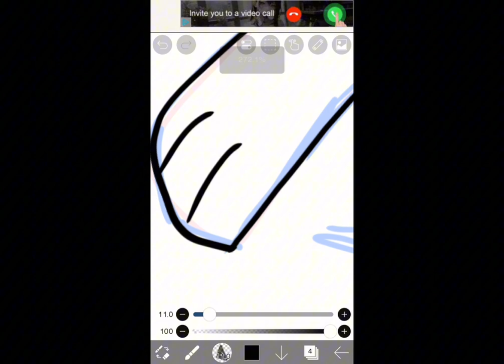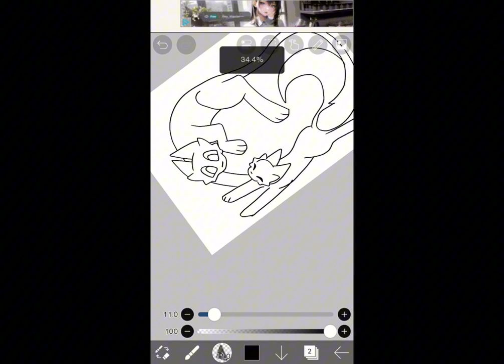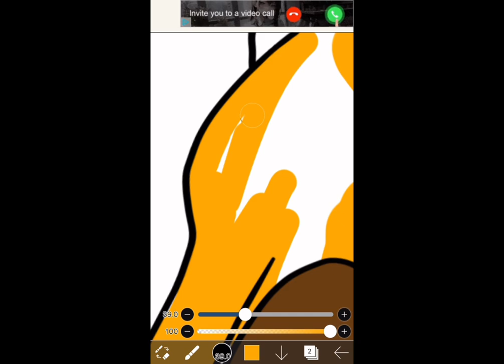Meedens lore + Speedpaint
Voice reveal too 😨
I absolutely love answering questions and will absolutely answer anything you’ve got to ask about Meedens :)
I hope you enjoyed this video I was super nervous to post it bc I hate listening to my voice but a bunch of you asked for meedens lore and I am super happy to deliver !